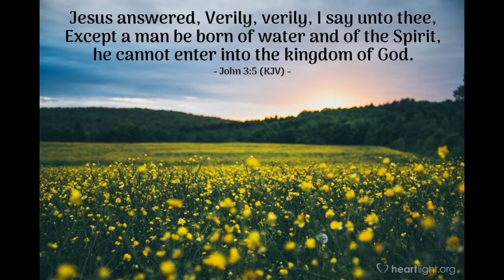The Doctrine of the New Birth